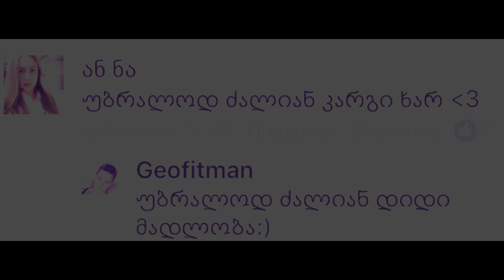შეცდომები სპორტში – ტერმინატორის პროგრამა!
თუ თქვენ გაქვთ სურვილი ფინანსურად დაეხმაროთ პროექტს,მადლობელი ვიქნები ნებისმიერი თანხის. თქვენი მხარდაჭერის საშუალებით გავაუმჯობესებ არხს და მის ხარისხს.

VTB BANK:
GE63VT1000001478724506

GEORGIAN BANK:
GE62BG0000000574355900